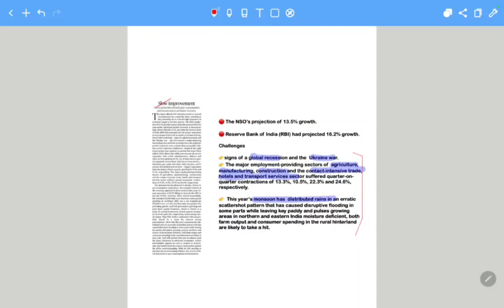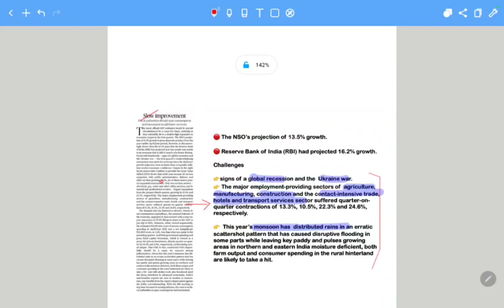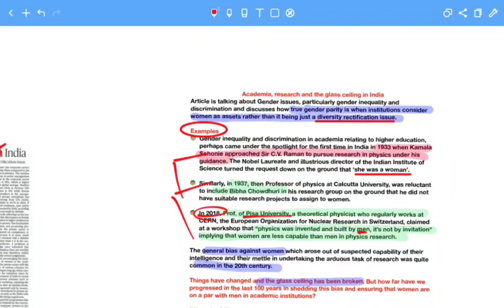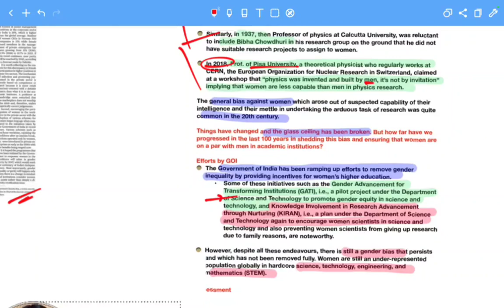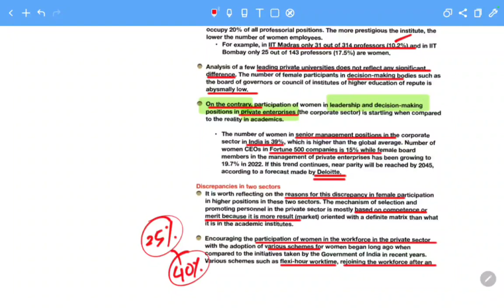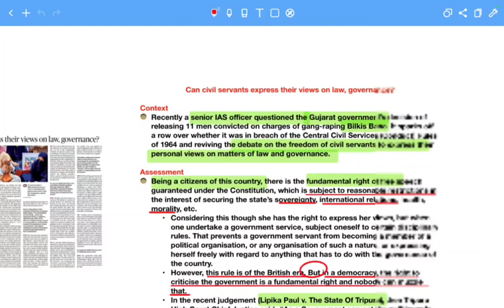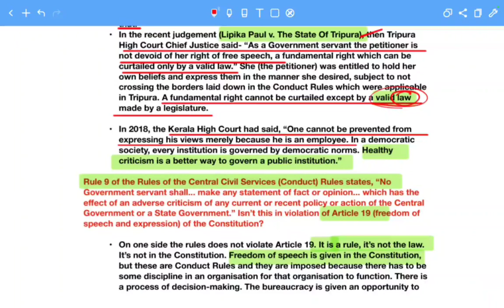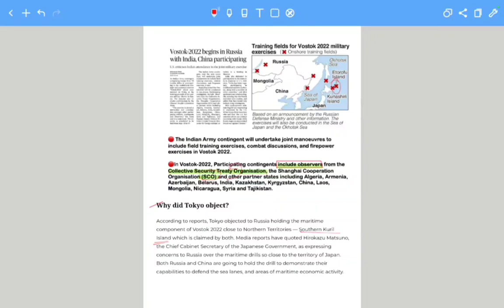The Hindu Editorial Discussion in Kannada 02nd Sep 2022 | AKKA IAS ACADEMY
AKKA IAS ACADEMY brings you The Hindu Editorial Discussion in Kannada for UPSC mains 2022. The sole objective of this initiative is to help those aspirants who are preparing for UPSC and KPSC in Kannada medium.